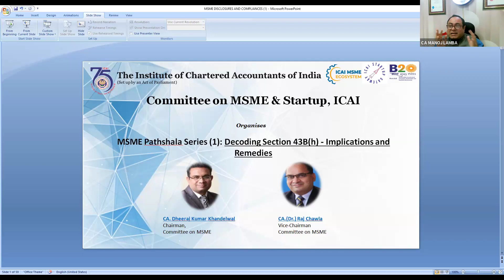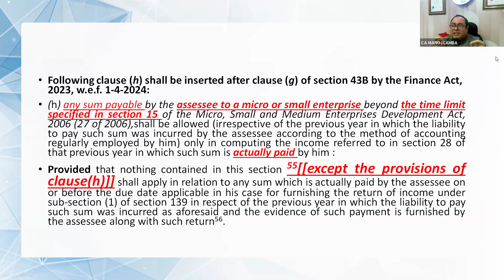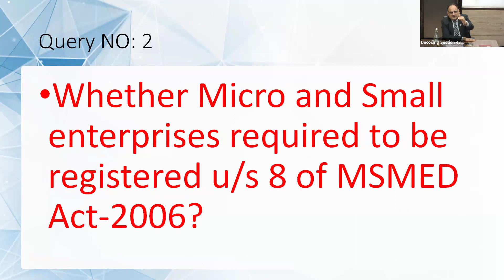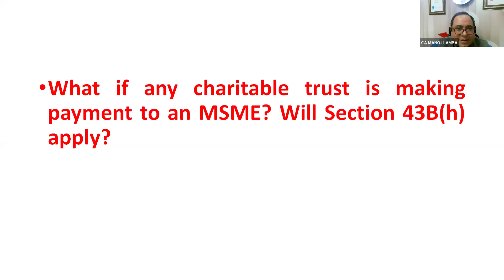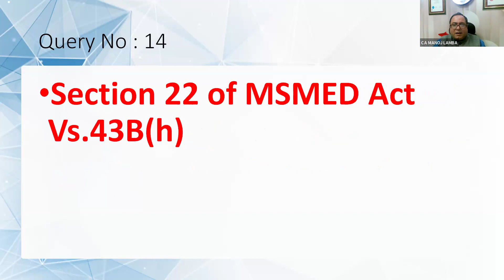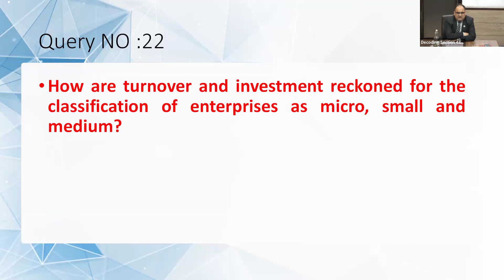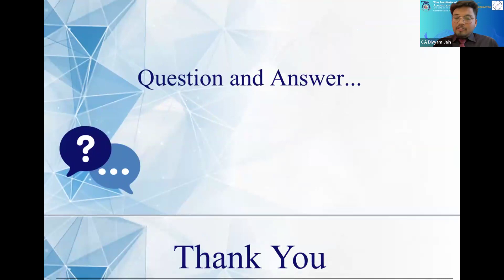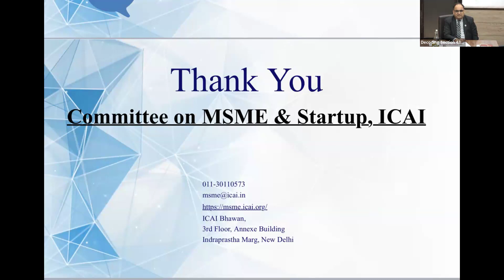Webinar on Sec - 43B(h) organised by Committee of MSME & START - UP, ICAI